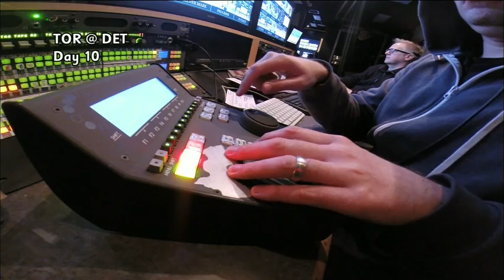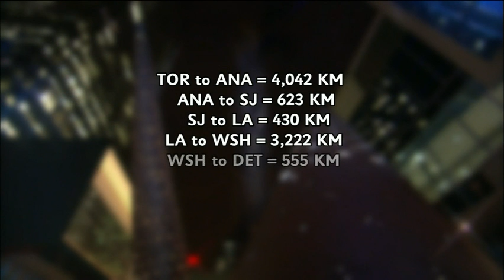The Road Trip - 03/23/2014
Check out some of the highlights of the Leafs' recent road trip from the perspective of the broadcast team.